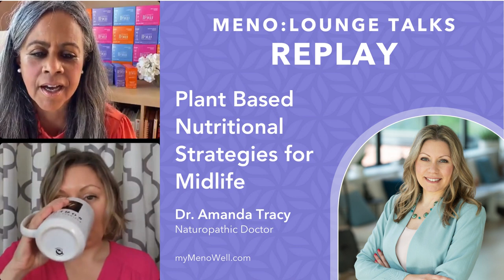Dr Amanda Tracy Plant Based Nutritional Strategies for Midlife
Dr. Amanda Tracy is a naturopathic doctor and hormone expert in Northern California who specializes in helping women regulate their hormones to feel their best during perimenopause and menopause. Amanda has worked with hundreds of women in her clinic to develop a personalized playbook and prescription to feeling better. Learn more about her all natural approach in this recording of her visit to the Menolounge.

Join us every Tuesday at 11am, live on Instagram @mymenowell for weekly chats featuring experts in midlife mastery from nutritionists to Ob/Gyns and more.